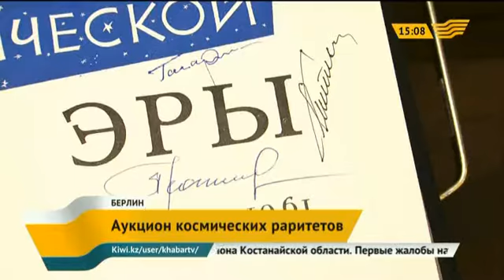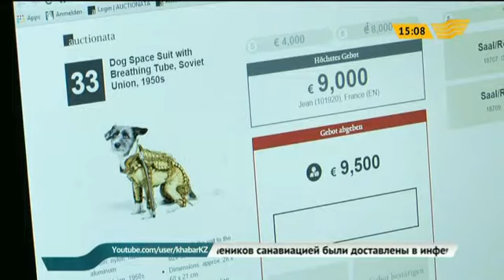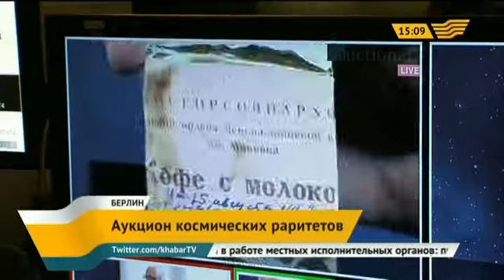В Берлине состоялся аукцион космических раритетов